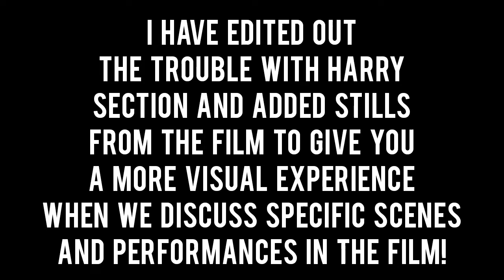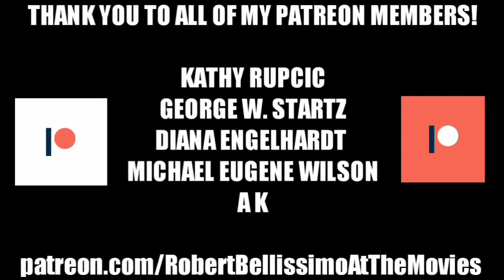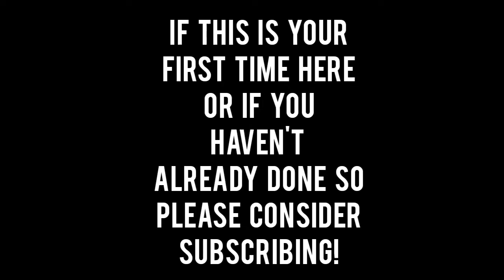ALFRED HITCHCOCK Movies That You Need To Know-How THE TROUBLE WITH HARRY Explores Apathy & Empathy!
In this episode, which is part of my series, ALFRED HITCHCOCK Movies That You Need To Know, we review THE TROUBLE WITH HARRY, which was released in 1955, directed by Alfred Hitchcock, screenplay by John Michael Hayes, which starred Shirley MacLaine, John Forsythe, Edmund Gwenn, Mildred Natwick and Jerry Mathers !

In this review Joel Gunz (The Alfred Hitchcock Geek) and I discuss how this film explores apathy and empathy, the performances, direction and much more !

This was part of a double bill live review with Joel from June 2021! I have taken THE TROUBLE WITH HARRY section out of that live review and added stills to our discussion to give you a visual reference when we're discussing specific scenes.

To read more about Joel Gunz (Alfred Hitchcock Geek) check him out on social media!

@JoelGunz - Twitter

@alfredhitchcockgeek - IG